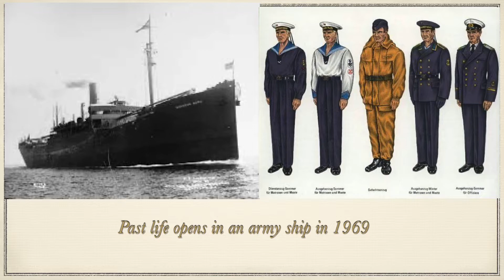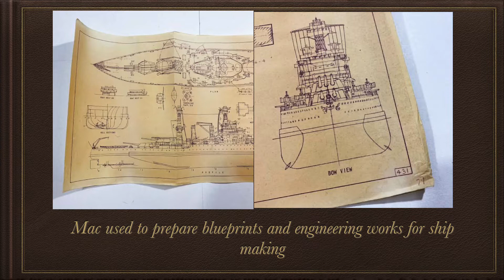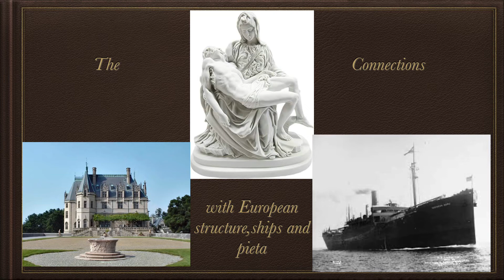My husband’s Headache Got Completely Cured through Past Life Therapy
Now 6 months have passed and he never had that headache again. Past life therapy is can cure medically inexplicable diseases by releasing the past trauma associated with it.